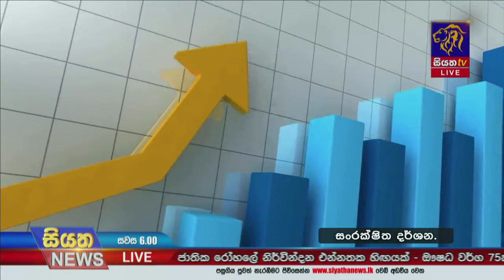ජනපති ජාතිය ඇමතීමට සුදානම් ?